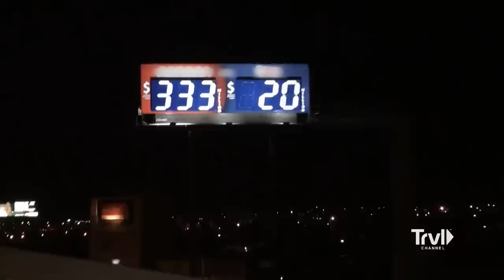Unexplained Dark Figures Caught on Camera in Cemetery | Ghost Adventures | Travel Channel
The Ghost Adventures crew is in El Paso, Texas investigating the De Soto Hotel & Concordia Cemetery. While investigating these ominous sites, the paranormal activity is so strong that the team begins to lose themselves mentally, an unseen force rips a camera right off of the wall, and Billy panics when he spies three dark figures lurking in the shadows. The crew also digs into serial killer Richard Ramirez’s connection to the infamous locations.